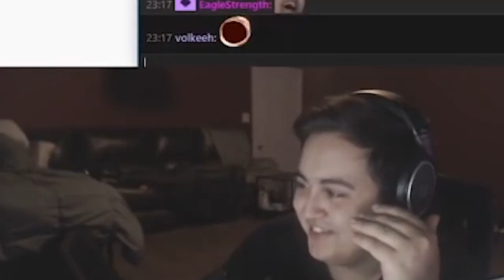Johnny Depp trial be like